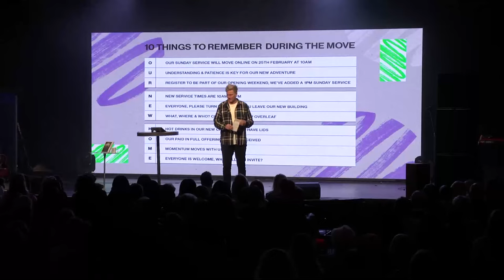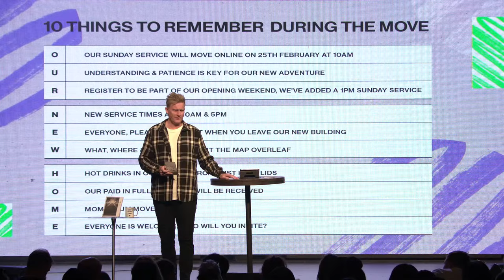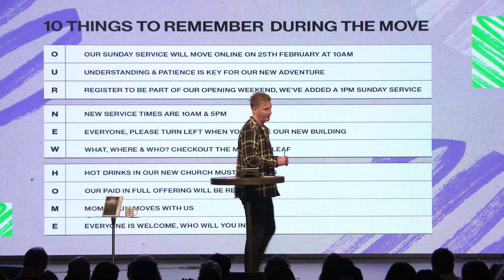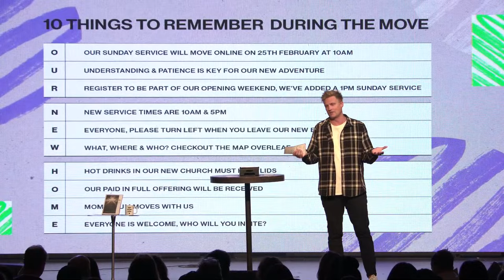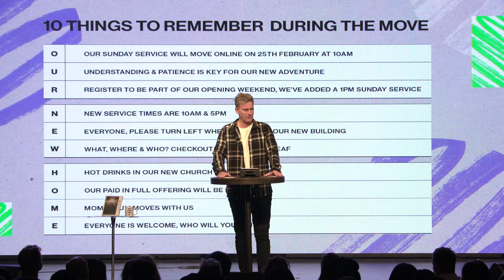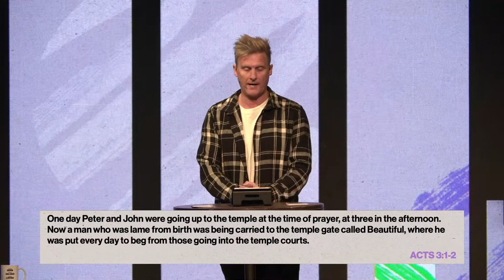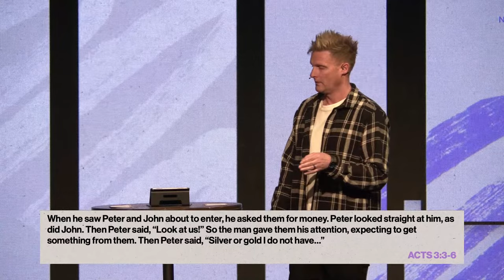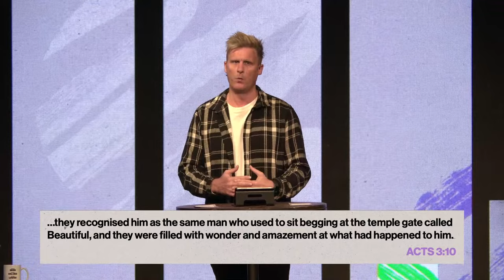The authority of the name of JESUS | Ps Jon Norman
Jesus is the name above all names!

In "The authority of the name of JESUS",  Pastor Jon Norman reminded us to be aware of the spiritual gravitas that the name of Jesus has.

If you have made a decision to Christ, please RESPOND

Chapters:
0:00 - Introduction
1:04 - 10 Things To Remember During The Move
6:18 - Section Six of The New Year's Revolution
7:35 - Uphold The Name of JESUS
12:50 - From A Liability To An Asset
13:42 - Recognise The Authority Of His Name
16:11 - The Name Above Every Other Name
20:26 - Speak Out In The Authority Of His Name
22:28 - Just Speak Jesus
30:55 - Walk In The Authority Of His Name
34:10 - Share In The Authority Of His Name
42:35 - Get Your Jump Back
44:00 - Joyful Worship part 1
48:03 - Final Encouragement
52:02 - Joyful Worship part 2
53:15 - The Response

The Authority Of The Name Of Jesus | Ps Jon Norman | Soul Church